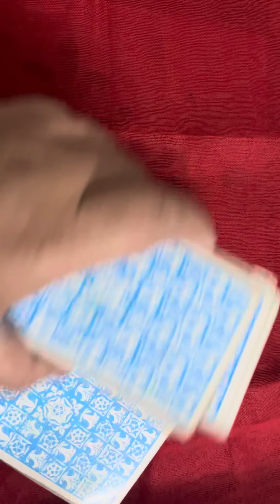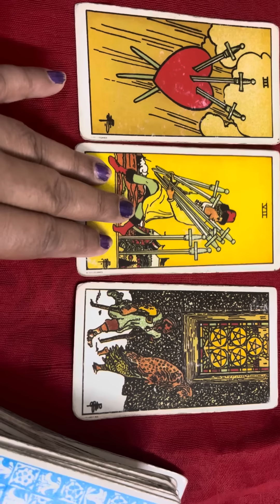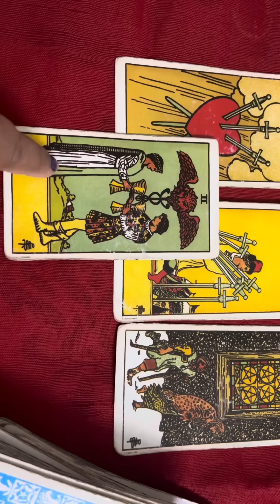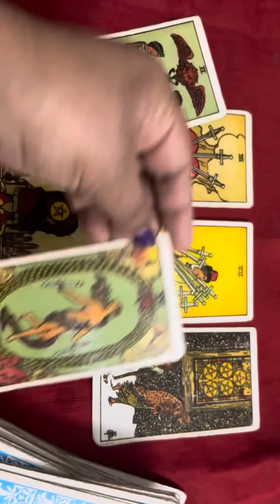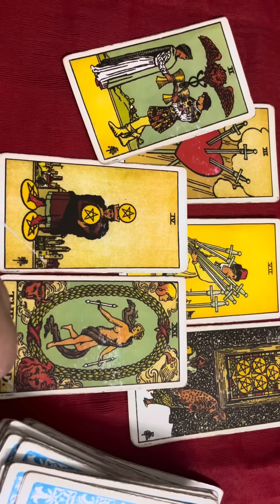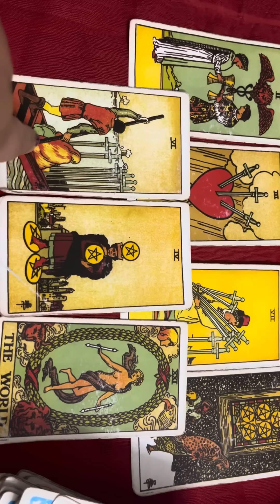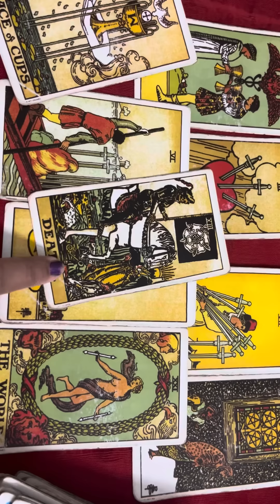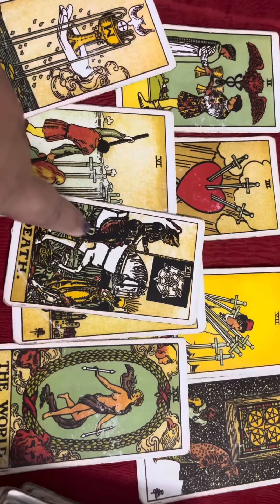झुक गये झुकाने वाले 🕉️काली माँ किस योजना के अनुसार चल रही है 💕by sarla 💕